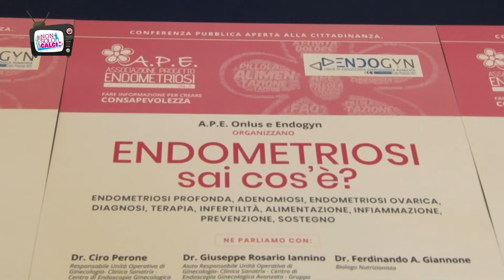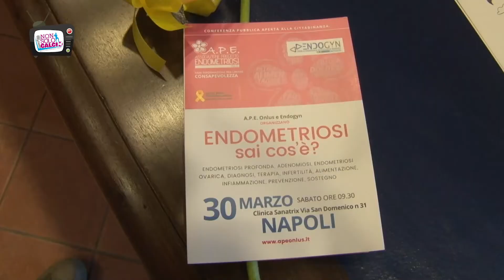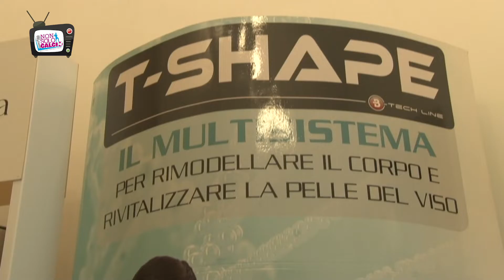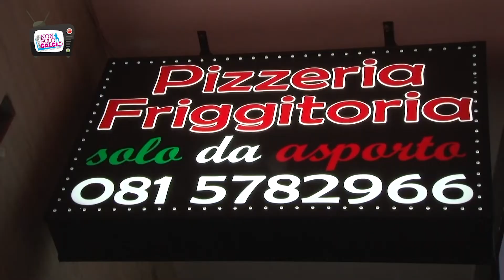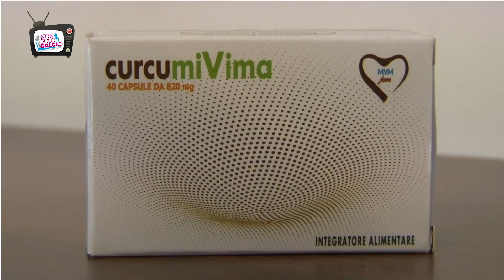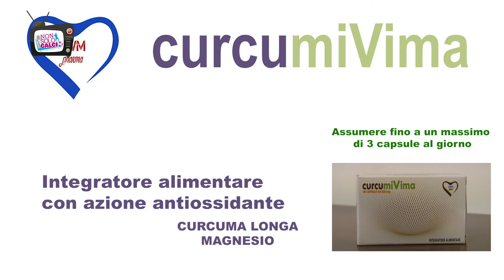Non Solo Calcio VII Edizione, a Napoli un convegno sull'Endometriosi